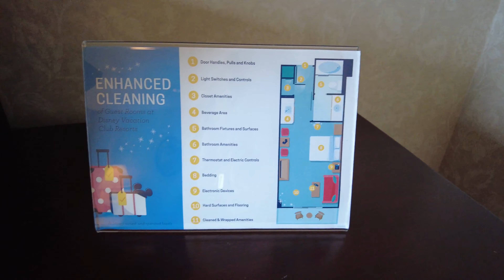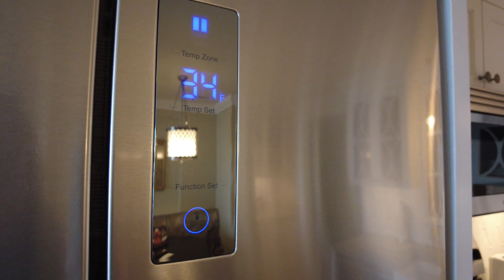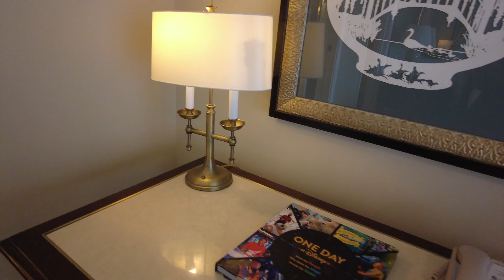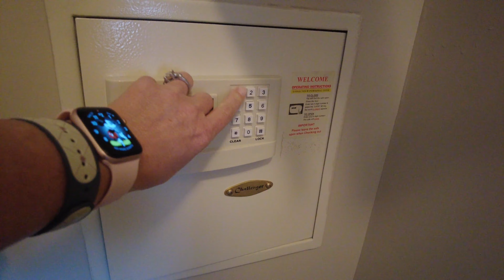Disney Grand Floridian 2 BEDROOM VILLA Lake View Tour * What a View!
My Disney Expertise and Service is Complimentary to You!